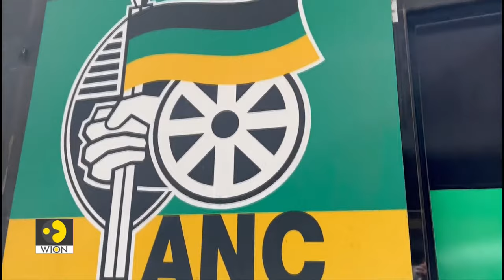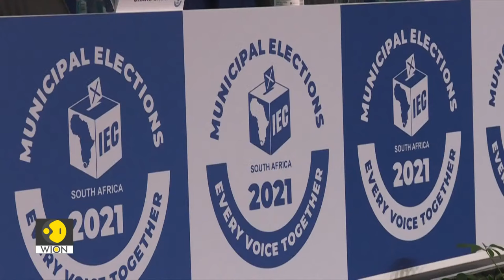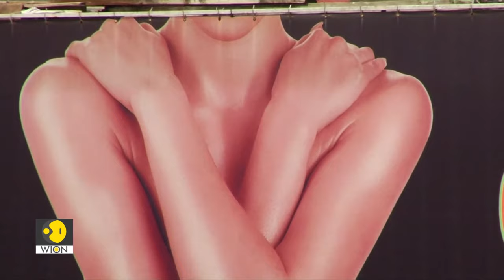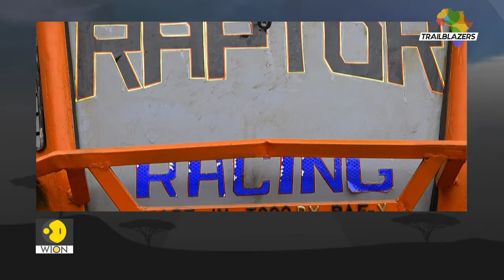World of Africa LIVE: Burkina Faso ranks among the most neglected crises in the world | WION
On World of Africa we track the state fragility which has led to Burkina Faso being ranked among the most neglected crises in the world and focus on the long history of coup d'etat in the Central West African nation.